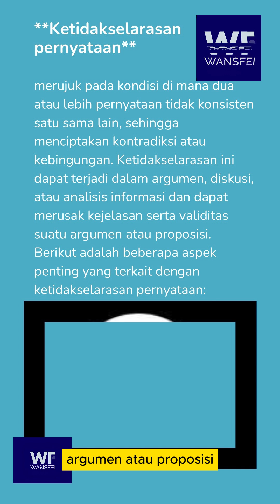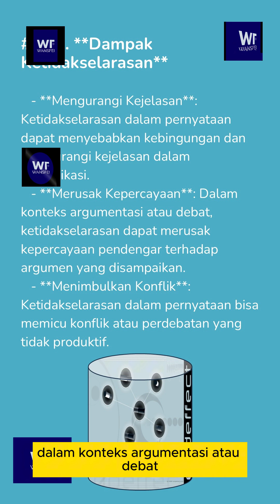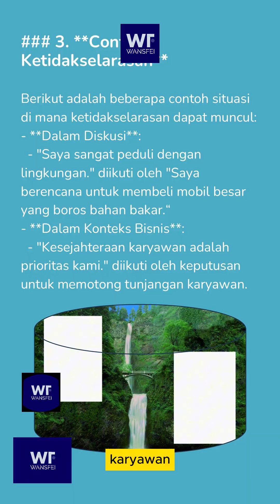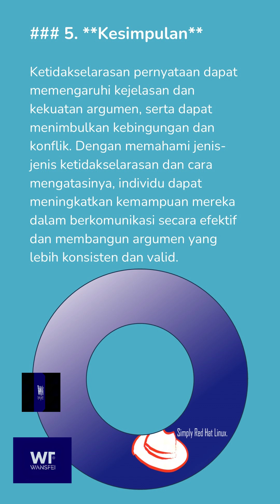KETIDAKSELARASAN PERNYATAAN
**Ketidakselarasan pernyataan** adalah kondisi ketika dua atau lebih pernyataan saling bertentangan atau tidak konsisten, sehingga menimbulkan kebingungan atau mengurangi kejelasan argumen.

Contoh:
Jika seseorang mengatakan "Saya selalu makan sehat" tetapi kemudian menyebutkan "Saya sering makan makanan cepat saji," ada ketidakselarasan pernyataan.